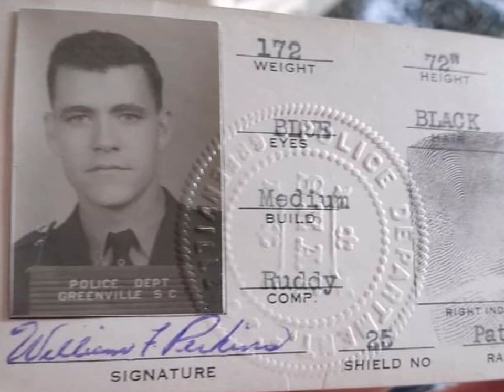William Franklin Perkins Memorial Original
William "Bill" Perkins

A native of Virginia and lived in SC since 1957. Bill was a Korean veteran with the 11th Airborne Division, a former police officer (City of Greenville 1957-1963), a former member of the Mauldin City Council 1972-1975, a former owner of the Perkins Card Clothing Company, a former owner of Perkins Paint Company for eighteen years, worked for John D. Hollingsworth for seventeen years, a 32 Second Degree Mason, a Shriner, and most of all, a Christian man that loved his church.

He was elected Recorder of Hejaz Temple in 1991 and held that office until his retirement in 2007. Bill was a co-founder of the Golden Strip Shrine Club in 1994 and served as the first President. He was President of the Shrine Recorder's Association of North America 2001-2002. He was the only one to ever hold this office from Hejaz.

He was a member of Eastlan Baptist Church and a member of the Pastoral Bell Ringers. He played guitar and sang at nursing homes. He also served as President of the Luncheon Club for several years.

Bill was a good husband, daddy, granddaddy, and great-granddaddy.

The family will host a memorial service at a later date.